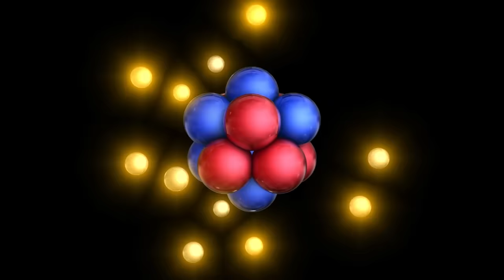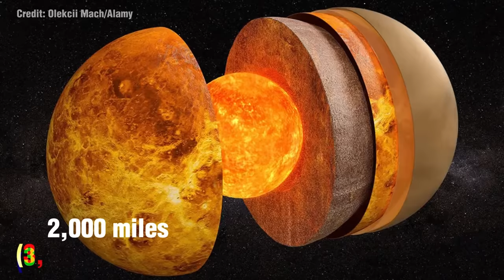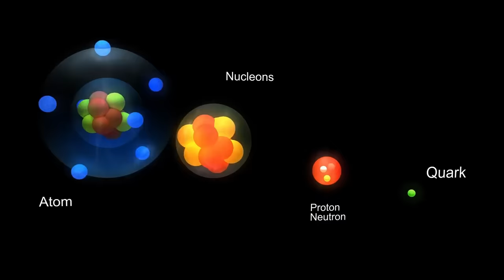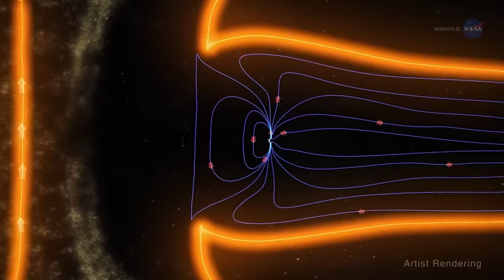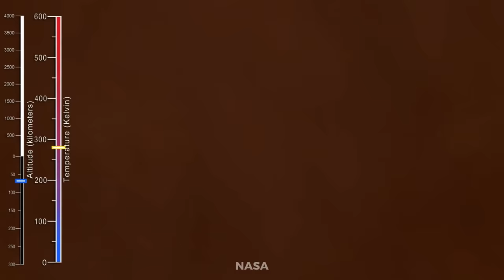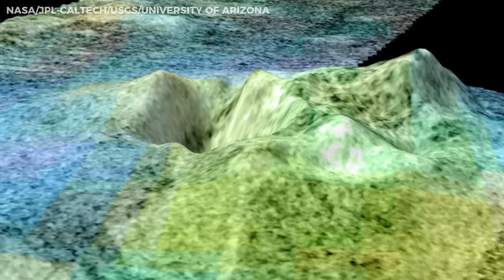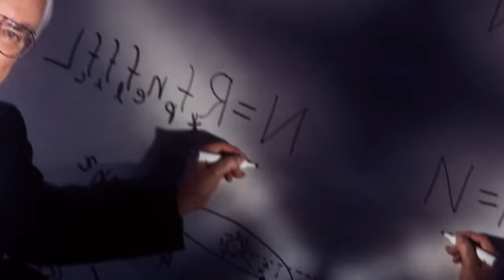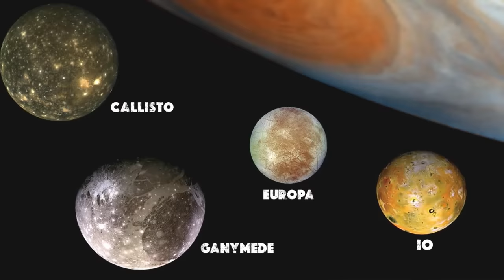10 Paradoxes that will Stretch your Mind - Some Fascinating Paradoxes related to the Universe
The Universe is full of strange and surreal paradoxes. Our quest for understanding these is only just beginning. While many paradoxes and mysteries remain unsolved, the pursuit of understanding them is what drives scientific inquiry and fuels our curiosity about the Universe.

As we continue to push the boundaries of our knowledge and explore the furthest reaches of space and time, we can be sure that the Universe will continue to surprise and challenge us in new and unexpected ways, spurring us on to new heights of discovery and understanding.